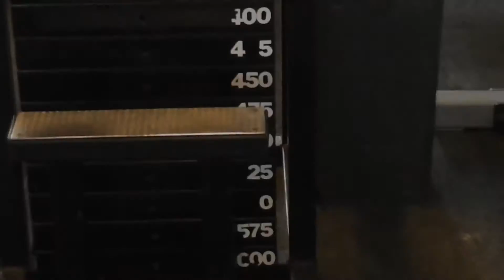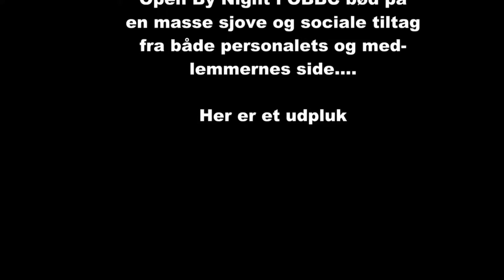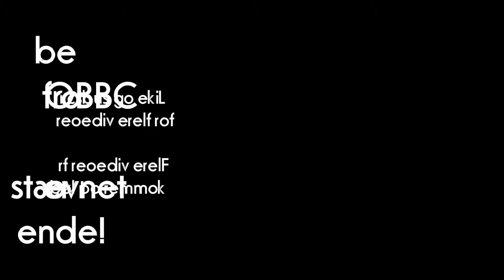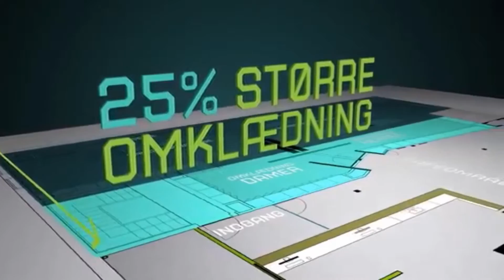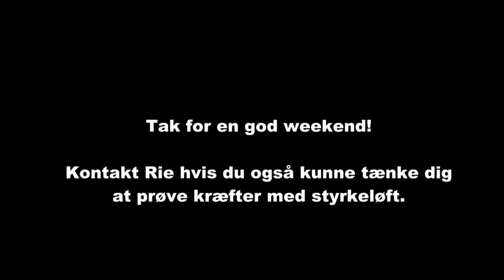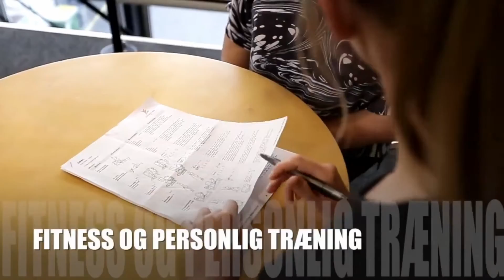Video til obbc-festen